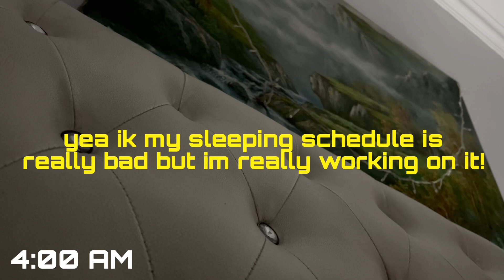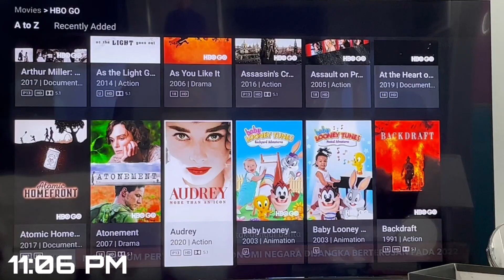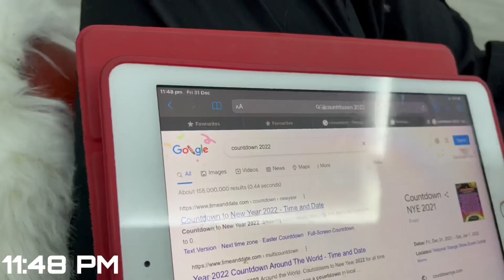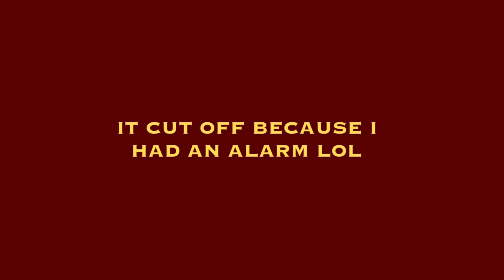last day of 2021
☆ FAQ ☆ :
-what do i use to film my videos? -iphone 13
-what do i use to edit my videos? -imovie
-how often do you post -whenever i feel like to